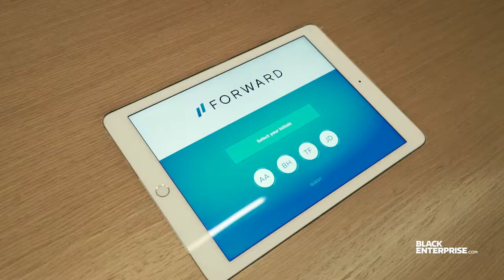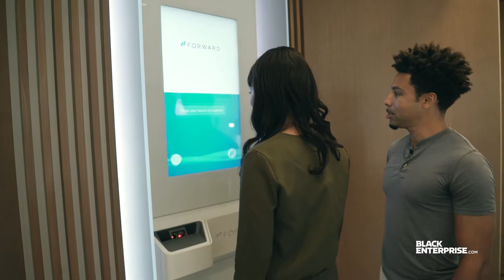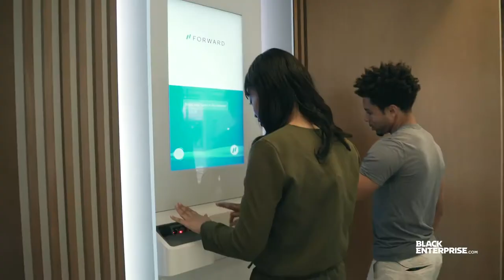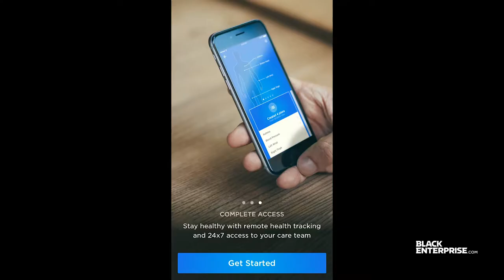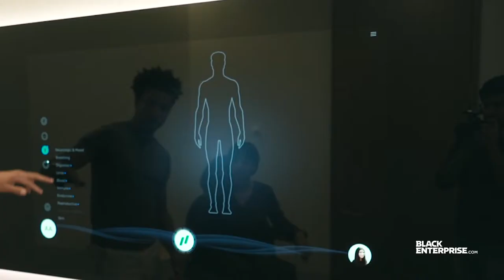I Tested out the Doctor's Office of the Future | Forward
Ilya Abyzov and Michael Plater take me on a tour of the new wave of healthcare innovation. Forward is a new kind of doctor's office, augmented with technology that's based on preventative healthcare.

Videographer: Niranjan Deshpande